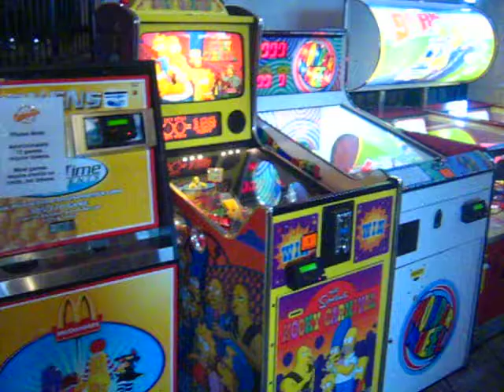More arcade games in McDonald's O.o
This is in the biggest McDonald's in the world!